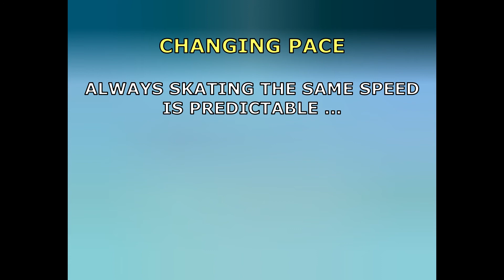VIDEO 36: Changing Pace